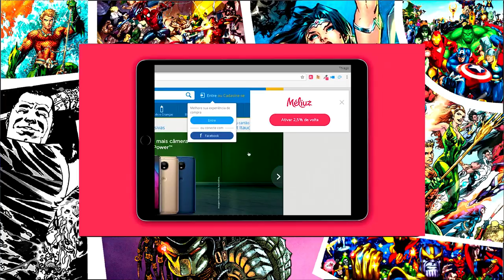Jon e Beric zumbis de fogo? | Destrichando Game of Thrones #69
Em 2017 George R.R. Martin concedeu entrevista onde revelou que Jon e Beric podem ser Whigts de fogo, no vídeo de hoje debatemos como isso pode acontecer e quais consequências teria!